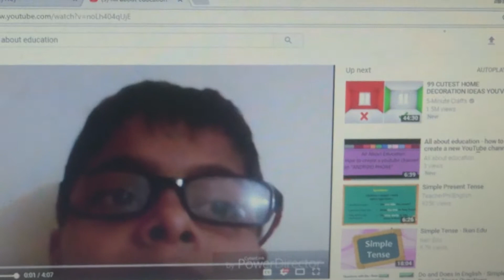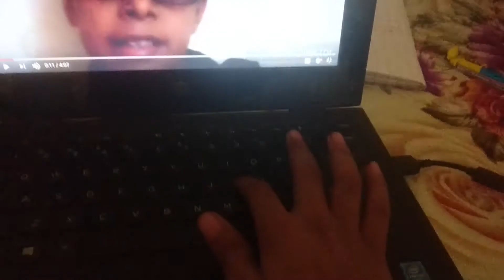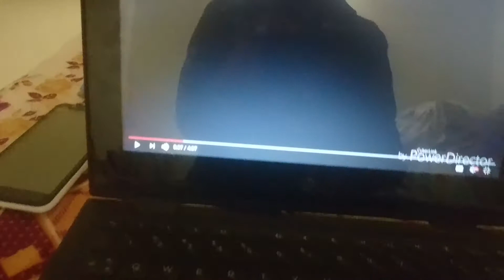All about education - Some keyboard 🎹 hacks..